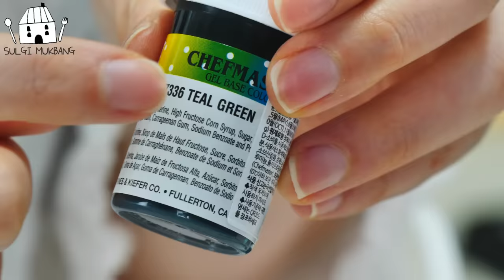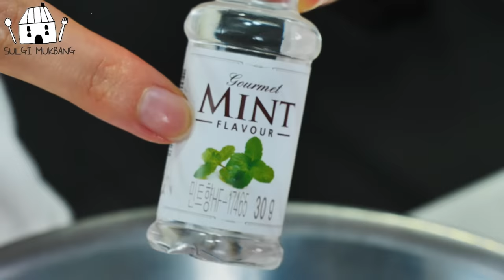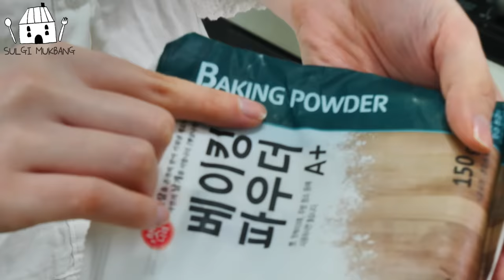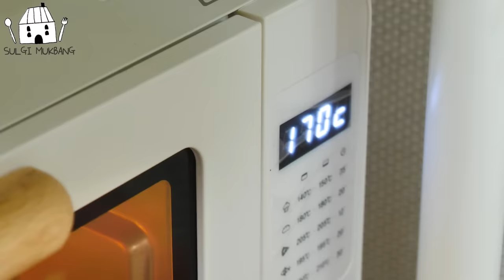ASMR MUKBANG| 민트초코 디저트 아이스크림 초콜릿 마카롱 먹방 & 레시피 DESSERT ICE CREAM MACARONS EATING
🎵BGM🎵